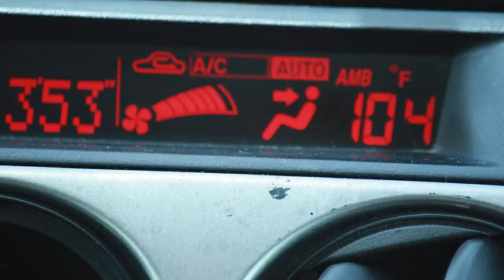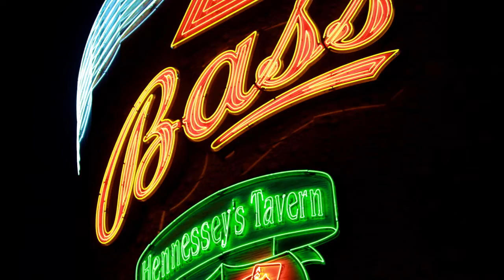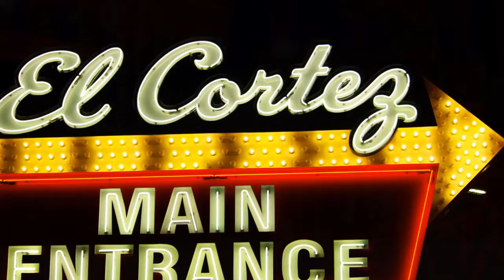Las Vegas : The Wolf Pack is Back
Cris, Steven, Damien, Joe and Mike set out for their 2nd Annual Las Vegas Wolf Pack adventure. This is what happened...June 2010